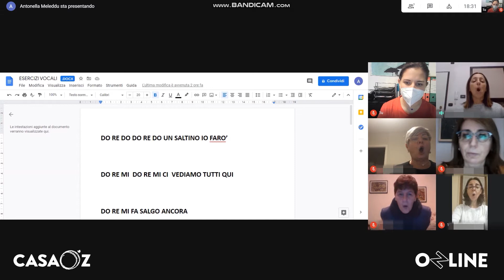Highlights Sesta Settimana | OzLine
Qui a CasaOz non ci fermiamo mica!

Grazie all'aiuto di Clara, continuiamo a preparare cose buonissime in cucina. Antonella, invece, ci fa cantare insieme anche a distanza. E con Veronica realizziamo coreografie più belle che mai!